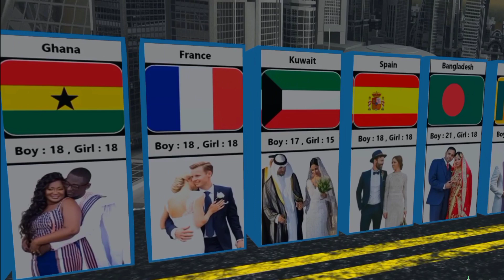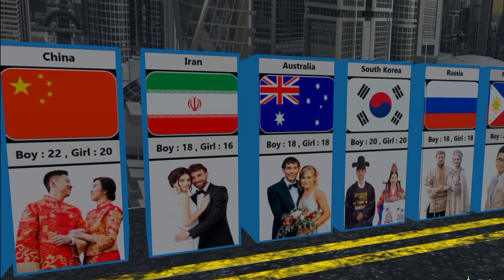Legal Age for Marriage From Different Countries | The World Data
Legal Age for Marriage From Different Countries
The World Data

legal age of marriage for boy
legal age of marriage for girls
legal age for marriage in india
marriage age in different countries
legal age for marriage
all countries marriage age
legal marriage age by country
from different countries
legal age for marriage in different countries
marriage from different countries
marriage age
marriage age by country
women marriage age